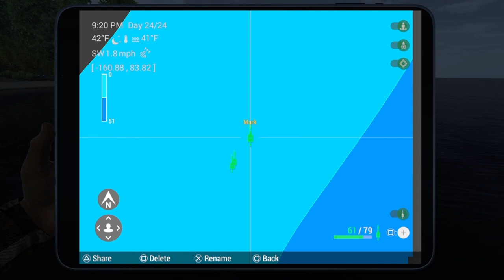Fishing Planet-Unique Walleyes At Night Saint Criox Lake In Michigan Try These Spots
Walleyes in Michigan are one of the best paying fish to catch and in my experience night peaks are the best to fish they also bite in day but not as frequent. I would recommend y'all to try walleye fishing and used my video as a guide and if all works out well please leave a like, comment below and subscribe for more.